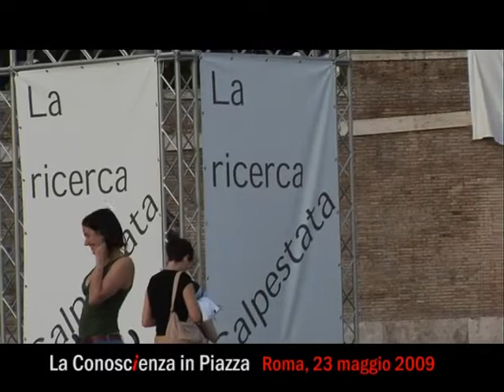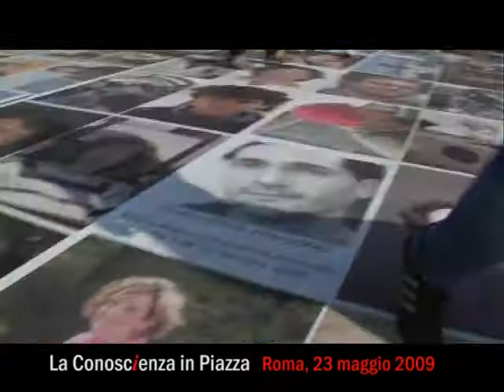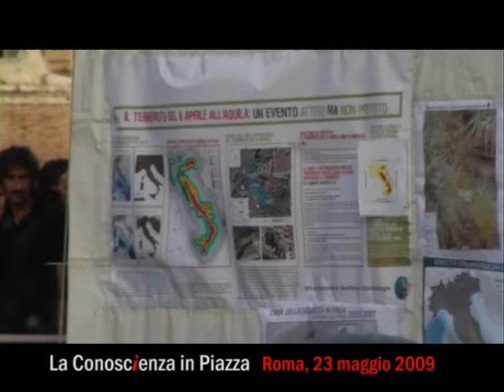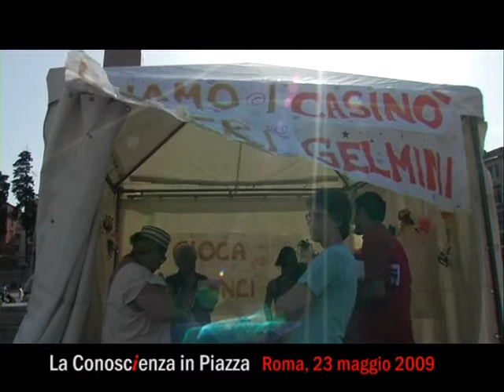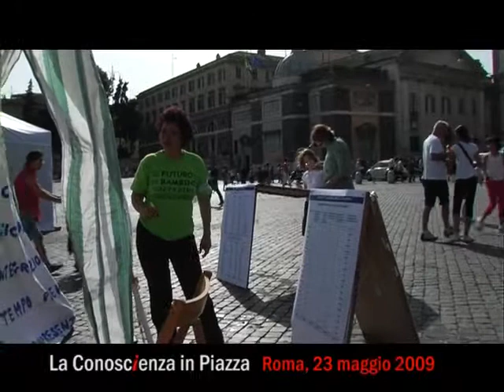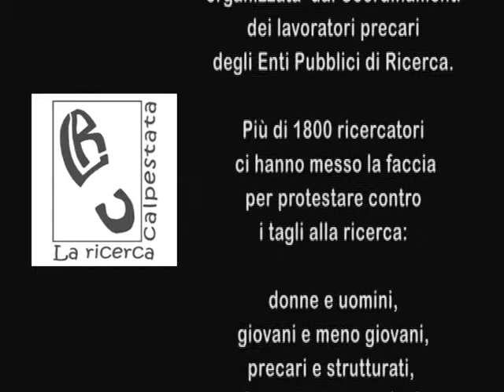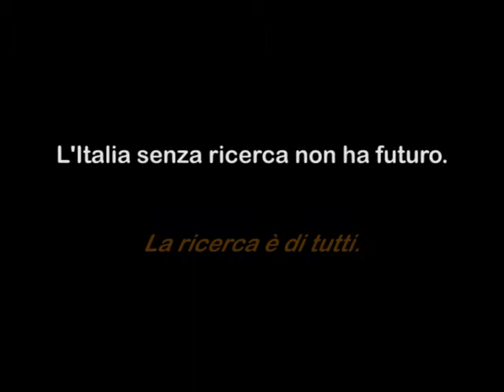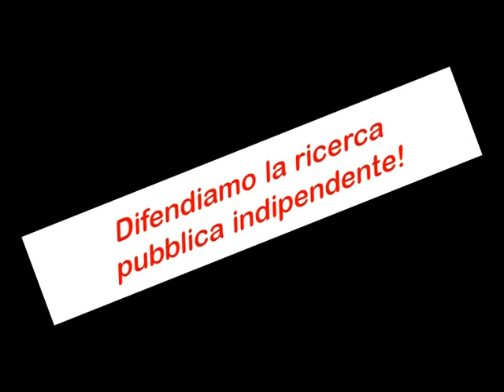La conoscienza in piazza 23 maggio 2009